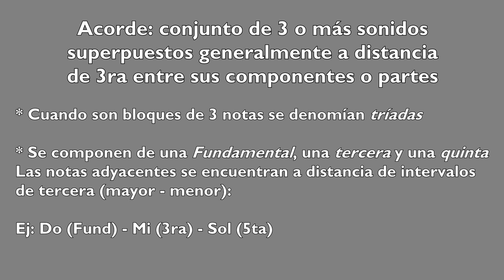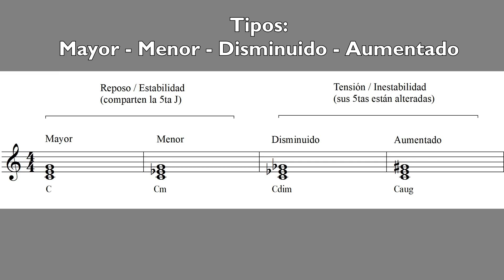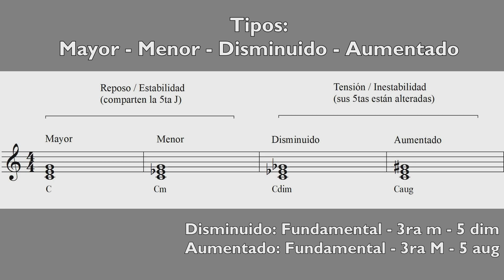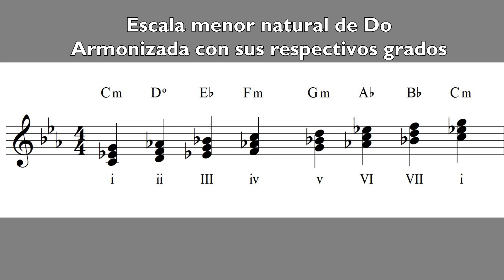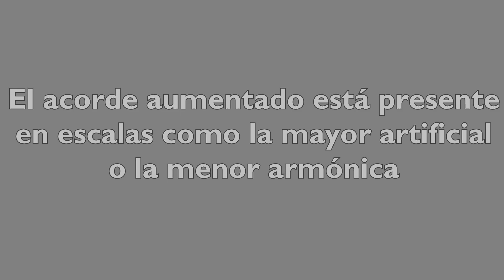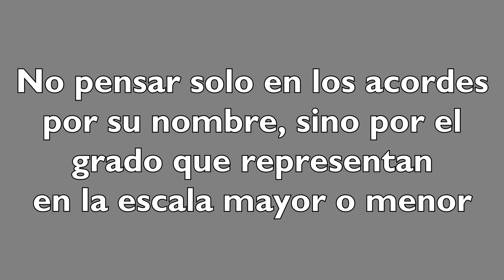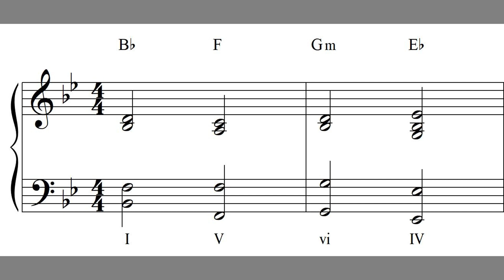TEORÍA MUSICAL: ACORDES | Joaquín Villazuela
Hace tiempo me habían pedido que incorporara una sección de teoría musical pero desde los fundamentos más básicos, así que vamos yendo de a poco, hoy veremos qué son los acordes, cómo se forman y cómo se representan en una escala.